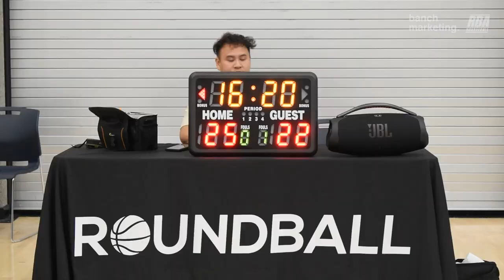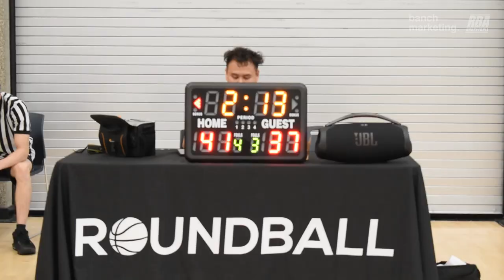2024 Burnaby Rec League Summer - Tropics vs Shanghai Sharks - Roundball BC Basketball League